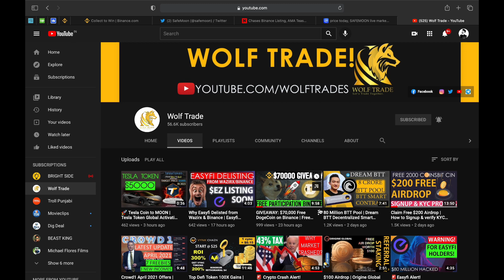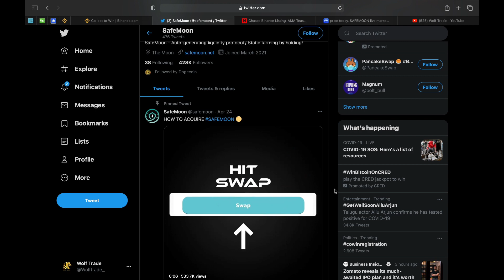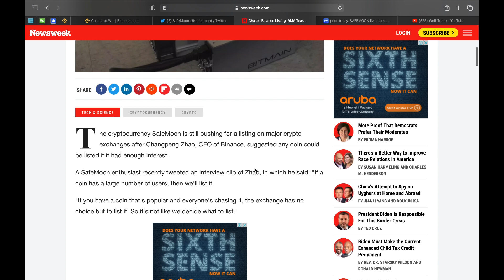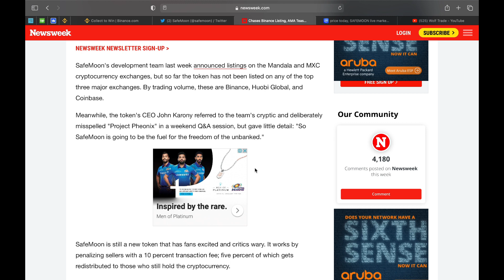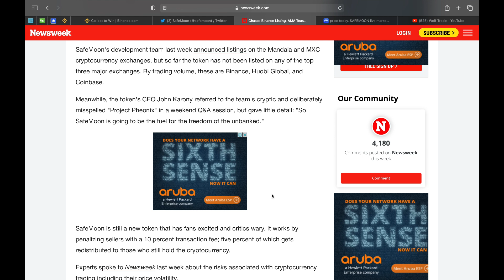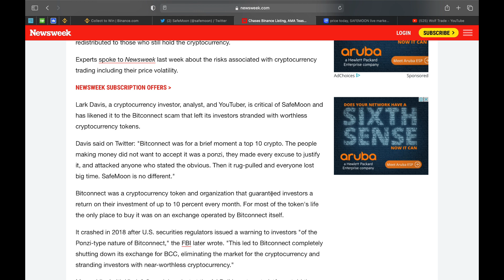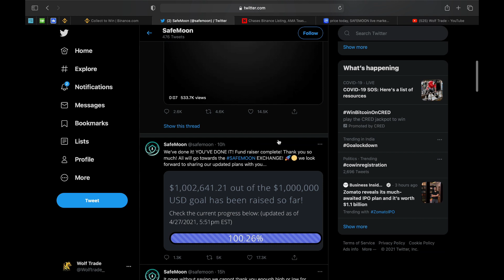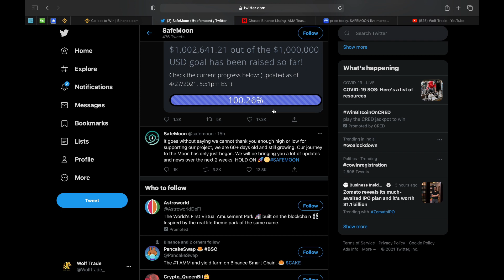Safemoon Alert! Hold to Sell? Safemoon Binance Listing Update | Safemoon Price Prediction 2021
SafeMoon Protocol is a decentralized finance (DeFi) token. According to the SafeMoon website, SafeMoon has three functions that take place during each trade: Reflection, LP Acquisition and Burn.

SafeMoon protocol is a combination of RFI tokenomics and an auto-liquidity generating protocol. According to an article, SafeMoon plans to develop a non-fungible token (NFT) exchange, as well as charity projects and crypto educational apps.

Latest Update and analysis of SAFEMOON